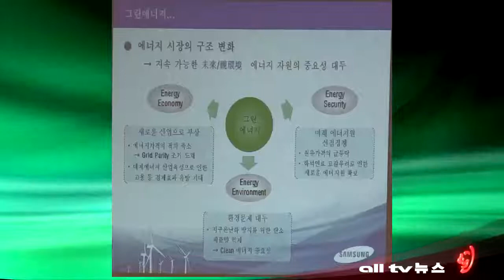AHN13JUNE11삼성그린에너지설명